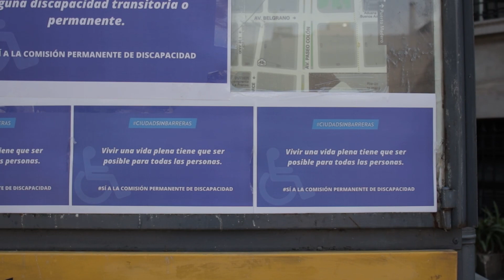Radio abierta en la legislatura porteña para exigir la incorporación de la Comisión de Discapacidad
La diputada de la Ciudad Victoria Montenegro realizó una radio abierta en la puerta de la Legislatura porteña para exigir que la Comisión de Discapacidad sea incorporada como una Comisión Permanente de Asesoramiento.

Estuvieron presentes representantes de San Lorenzo de Almagro Social, Redi (Red por los Derechos de las Personas con Discapacidad), Fundación Rumbos, SEA Señas en Acción, autoridades educativas de colegios porteños y representantes sindicales de UTE y SADOP.
También participaron los diputados porteños Laura Velasco y Juan Manuel Valdes.

“La planificación de la Ciudad en general no tiene en absoluto incorporada la perspectiva de discapacidad. Actualmente, al ser una Comisión Especial quiere decir que los proyectos que se presentan en la Legislatura no tienen giro a esta Comisión. Justamente lo que estamos exigiendo es que sea permanente. El impacto de la pandemia fue tremendo para todos, pero más aún para las personas con discapacidad. Necesitamos que en educación, salud y ambiente se incluya la perspectiva de la discapacidad. No es la discapacidad lo que no le permite a esas personas vivir una vida plena, sino que es el entorno discapacitante. Es esta Ciudad que construye una maqueta en la que muchos no estamos, y las personas con discapacidad ni siquiera tienen una voz para poder pronunciar”, expresó Montenegro.

En 2019, gracias al impulso de la diputada porteña, la Legislatura aprobó la creación de una Comisión para Personas con Discapacidad de carácter Especial, que actualmente es presidida por el legislador del Frente de Todos Valdes.

Sin embargo, de lo que se trata ahora es de impulsar que esa Comisión sea definitivamente institucionalizada como una de las 25 comisiones permanentes.

Montenegro agregó que lograr que la Comisión de Personas con Discapacidad sea permanente “solo depende de decisión política. Ni siquiera tiene costo presupuestario, no cuesta un solo peso. La Comisión Permanente permitiría encontrar un espacio institucional para que esa voz sea escuchada. Se trata de entender al otro como un sujeto de derecho”, expresó la Presidenta de la Comisión de Derechos Humanos de la Legislatura.

De acuerdo a cifras oficiales, en la Ciudad de Buenos Aires por lo menos 10 de cada 100 personas tiene algún tipo de discapacidad.

Al mismo tiempo, mientras en la Comuna 8 se registra un 32% de los hogares con personas con discapacidad, en la Comuna 2 esa cifra es de un 15%. El sur duplica el número de casos.

Por su parte, las mujeres representan el 53 por ciento de las personas con discapacidad en CABA.

Técnicamente la iniciativa propone la modificación del artículo 110 del Reglamento Interno de la Legislatura para que sume esta Comisión de manera permanente.

“En 2019, logramos la creación de la Comisión Especial sobre personas con discapacidad y hoy necesitamos que sea permanente y vinculante, con obligación de giro, personal y recursos para abordar el tratamiento legislativo. La intención es que cuando se traten proyectos de educación, urbanismos o espacio público, por nombrar algunos temas, se tenga en cuenta la perspectiva de discapacidad posibilitando la autonomía de las personas”, remató la legisladora